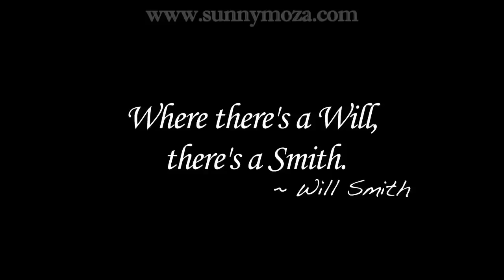Comedy Hunt – Dhoom-3 Cutie-aapa (Sunny Moza)